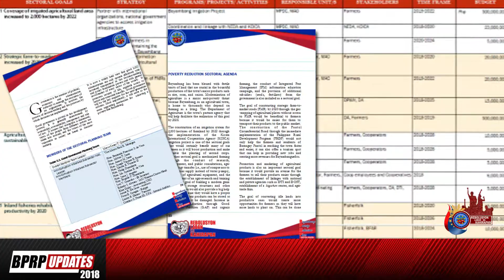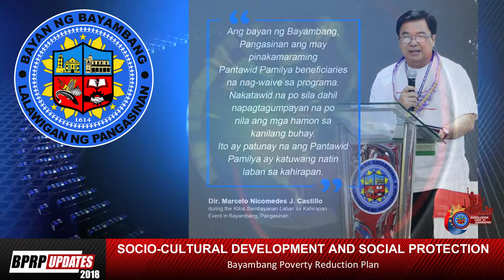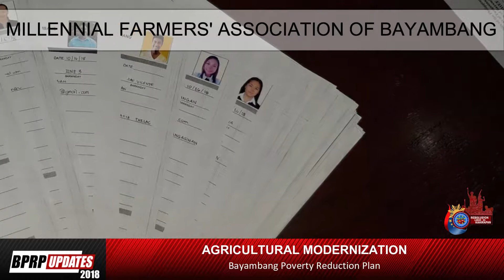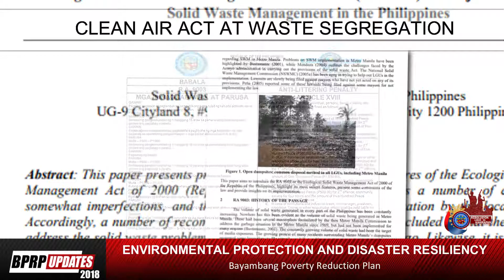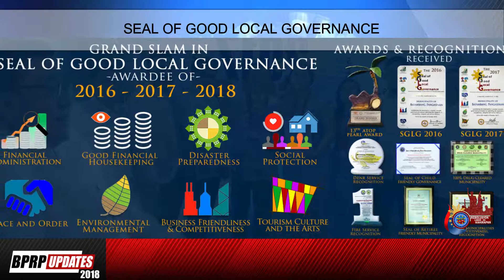OUR MILESTONES IN THE FIGHT AGAINST POVERTY V2